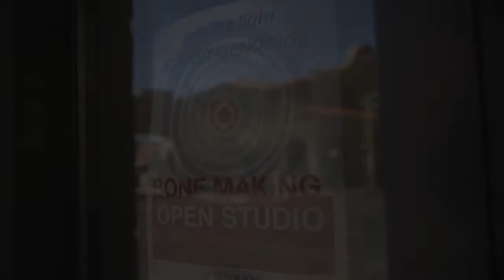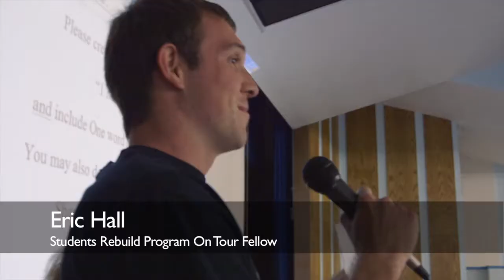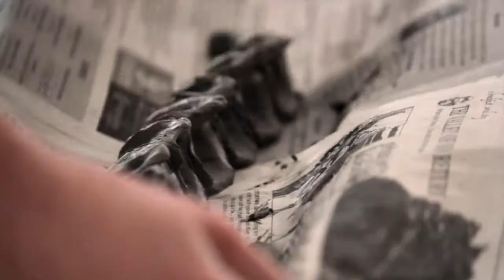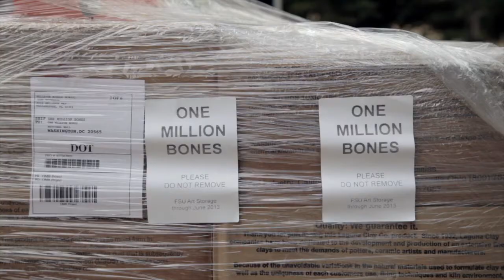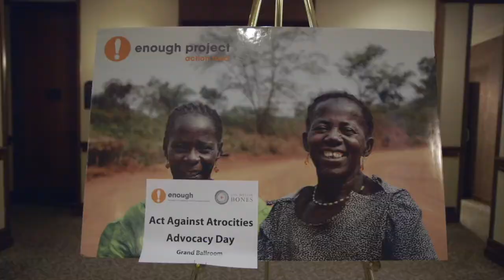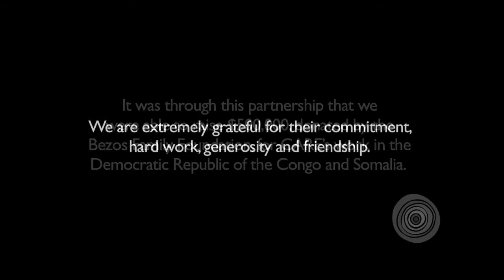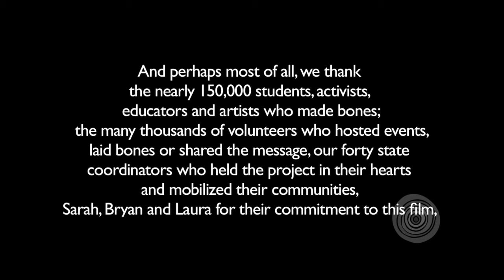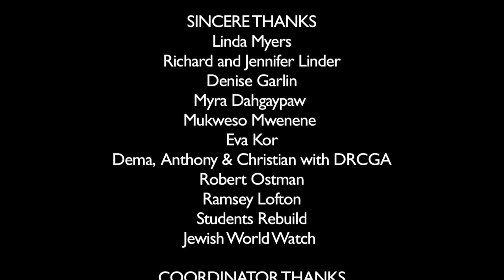One Million Bones The Film HD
Every bone has a story.
On June 8, 2013 One Million Bones, made by people in all 50 states and 31 countries, were installed on the National Mall in Washington, D.C. as a visual petition against humanitarian crisis. People worldwide to made bones as a symbol of solidarity with victims and survivors of ongoing conflict in places like the Democratic Republic of Congo (DRC) and more...
For more information about the One Million Bones project, visit onemillionbones.org.
For more information about the filmmakers, visit elephantriderfilms.com